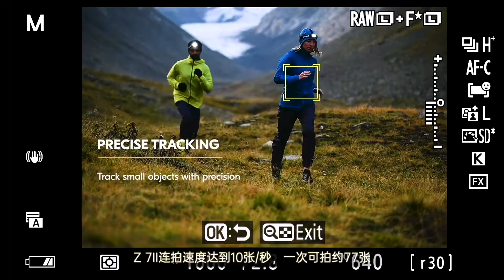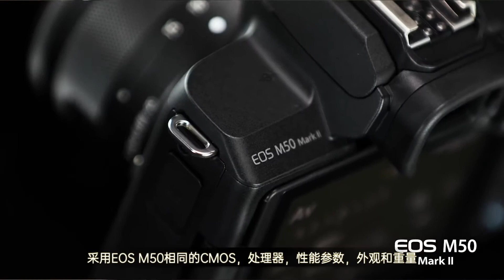尼康富士松下佳能大疆新品齐发布 | 势力新鲜报